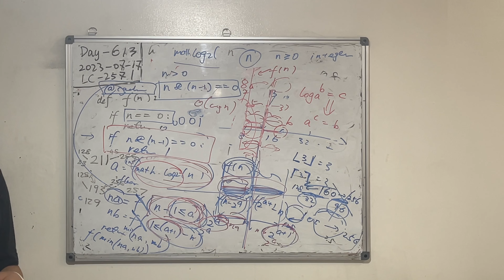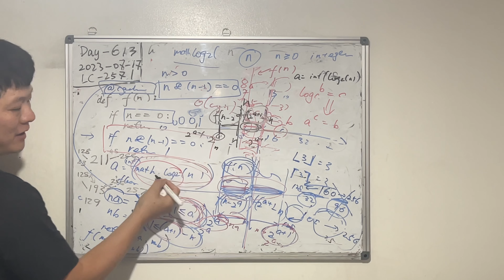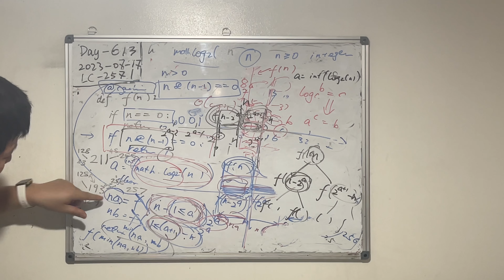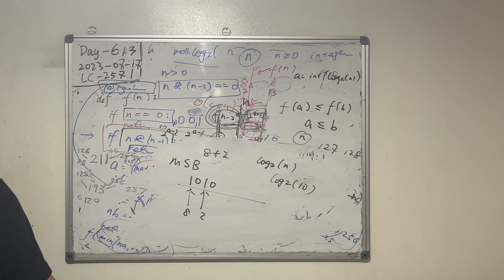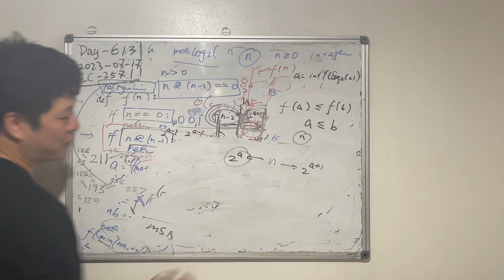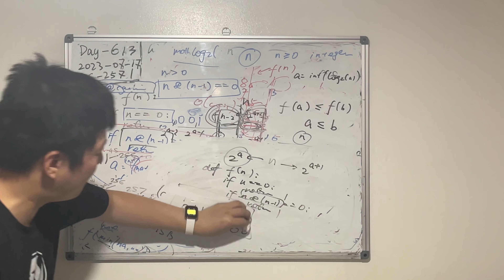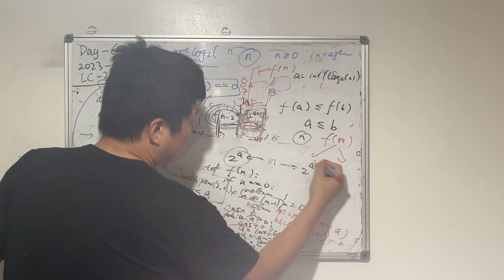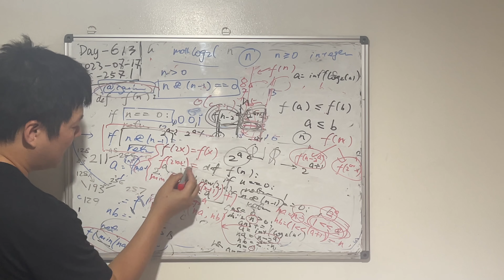Day 613 - Teaching Kids Programming - Min Operations to Reduce N to 0 (Greedy/Iterative Algorithm)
00:01 Hello
03:55 Exploring the Binary Tree
05:10 Visualize in Binary Form
08:50 Iterative Approach in Python
11:58 Summary/What Have Your Learned Today?
12:20 Another Recursion Formula

第613天 教娃编程 - 将整数减至0的最少操作(贪心迭代算法)
英文: Minimum Operations to Reduce an Integer to 0 (Greedy/Iterative Algorithm)